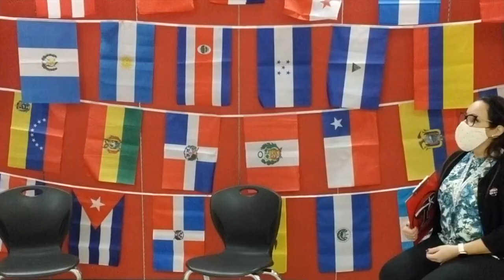Hispanic Heritage Month Interview Group 4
Hispanic Heritage Month Spotlight Interview.
Renaissance Charter School at Pines
Group 4